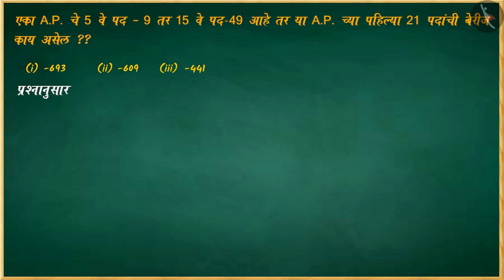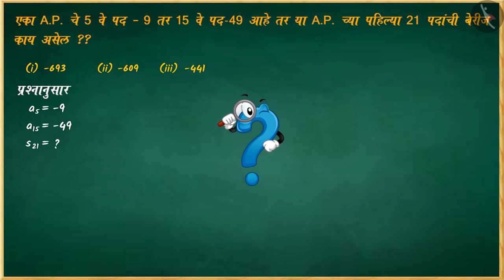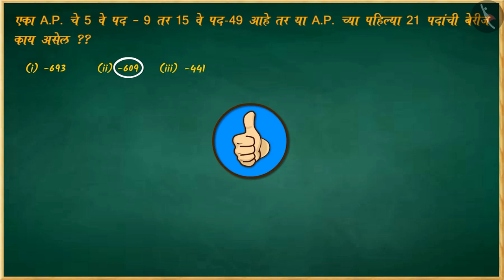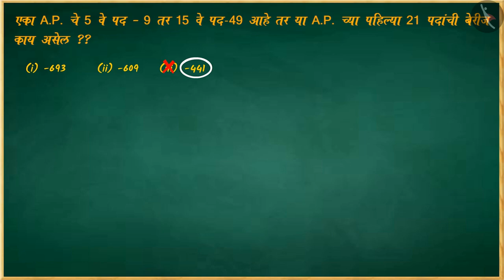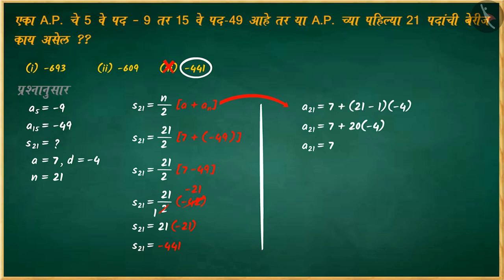अंकगणिती श्रेढीच्या प्रथम n पदांची बेरीज|Part 3/3|Sum of First n Terms of an AP|Marathi|Class 10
अंकगणिती श्रेढीच्या प्रथम n पदांची बेरीज|Part 3/3|Sum of First n Terms of an AP|Marathi|Class 10 | अंकगणिती श्रेढी | कक्षा 10 | NCERT | अंकगणिती श्रेढी

Sum of First n Terms of an AP | Arithmetic Progressions | Grade 10 | NCERT | Arithmetic Progressions (3)

Welcome to part 3 of Sum of First n Terms of an AP. In this video, we will discuss various misconceptions and/or common errors related to Sum of First n Terms of an AP.

Part 1 :
Part 2 :